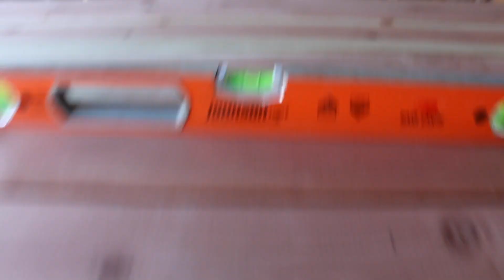Christmas!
Merry Christmas!